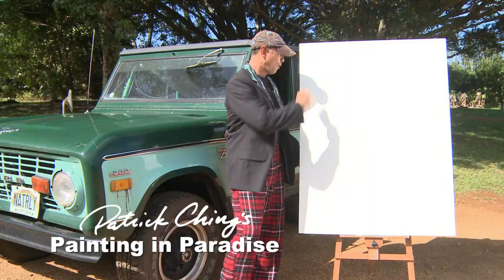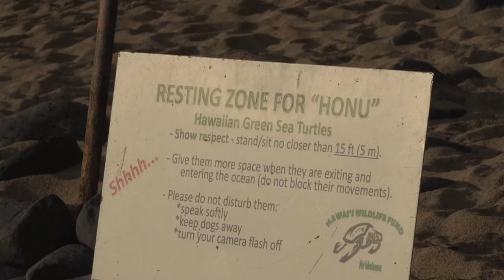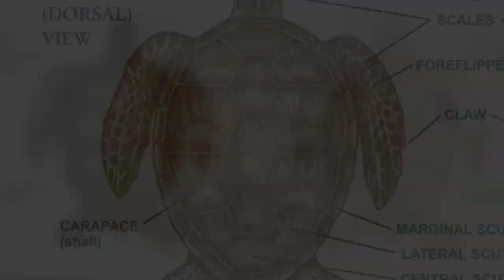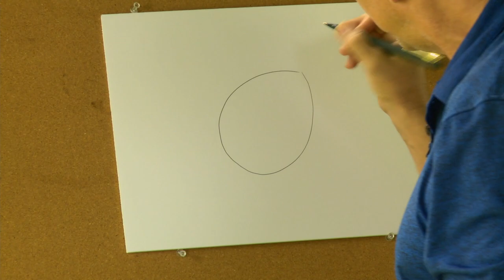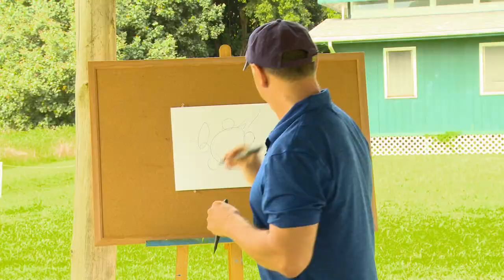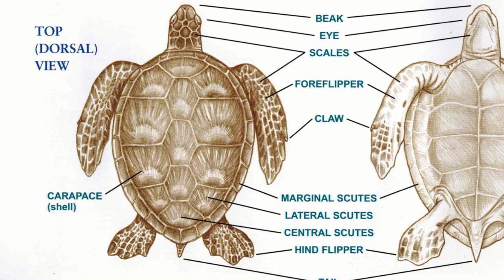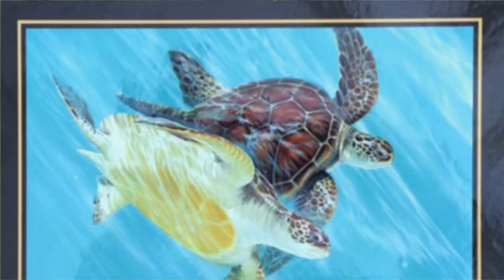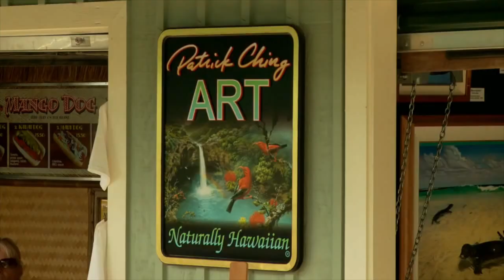Painting in Paradise S.1,E.1 Painting Honu (Hawaiian Sea Turtle)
How to paint, Painting lesson, Oil Painting, Painting Nature, Art Lessons, Painting, Acrylic Painting, Learn to paint, Art Tips,